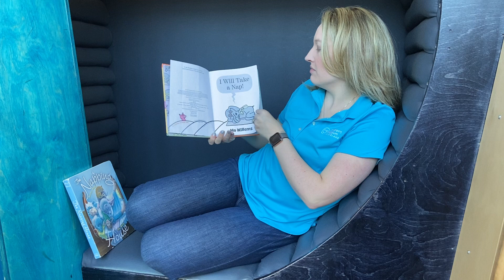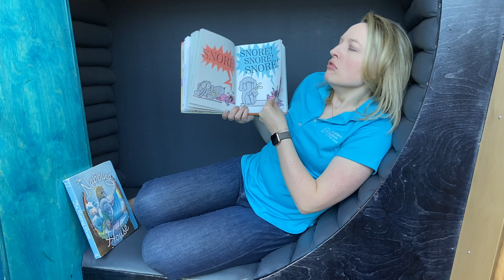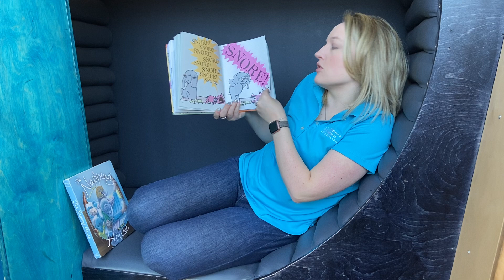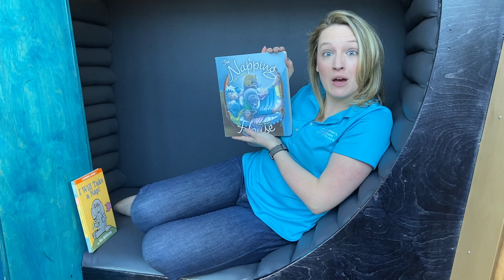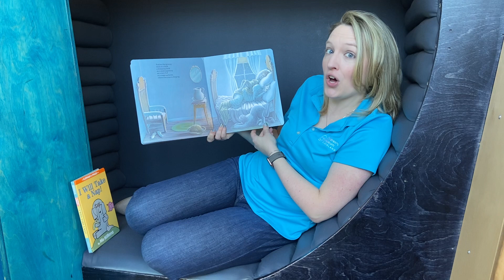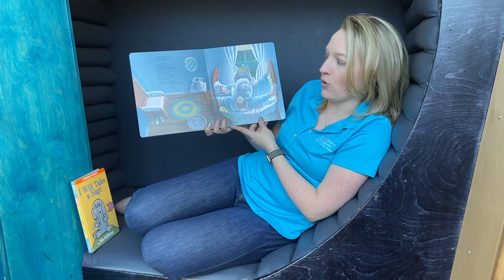CMC Tales - Nap Time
We’re getting sleepy! Join Ms.Kasey for a pre-nap story time. In this video, we are reading I Will Take a Nap by Mo Willems and The Napping House by Audrey Wood & Don Wood.